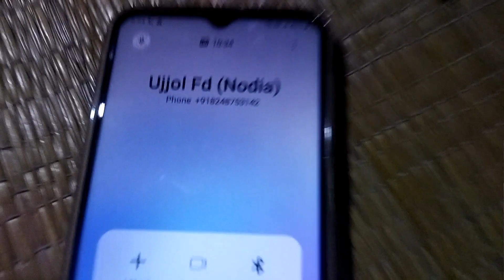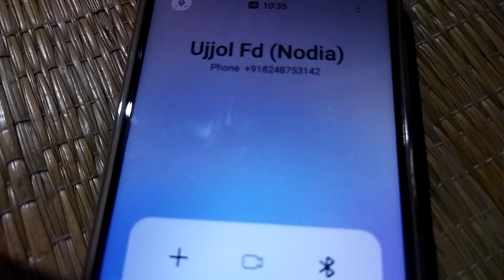আজকে বিভিন্ন রকমের খাবার খেলাম 😋 Bari te @hiyaphotography2305 Salaidanga ( Masum )